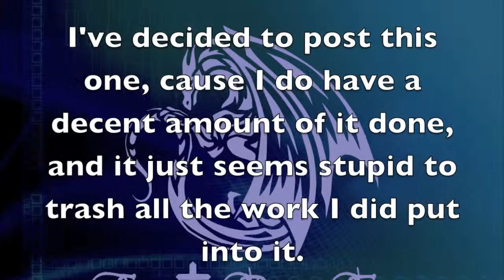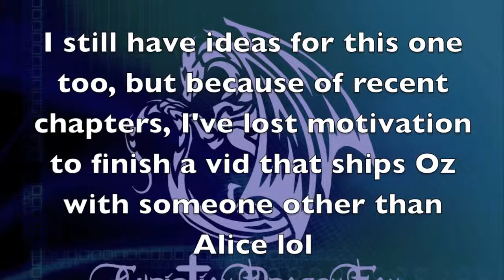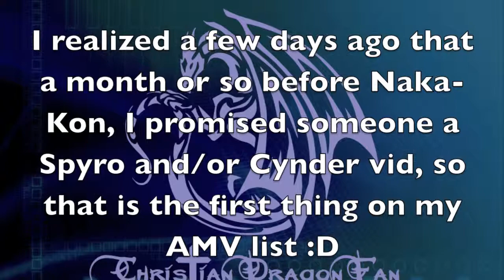Updates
Sorry I haven't been on much, but here are some updates to explain things. Anyway, it's all in the video, you may need to pause to read everything though, and watch until the end, please :3

Black Board by Papiyon feat.Hatsune Miku (off vocal)